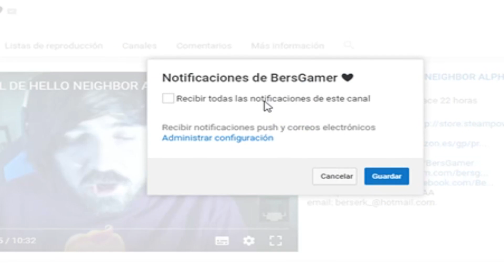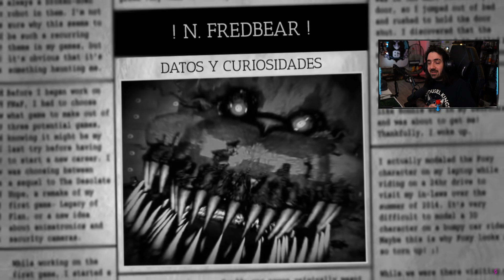25 Datos y Curiosidades de NIGHTMARE FREDBEAR| BersGamer Reacciona FNAF